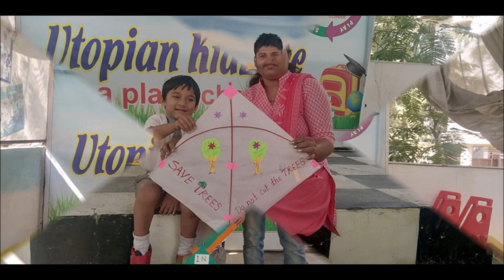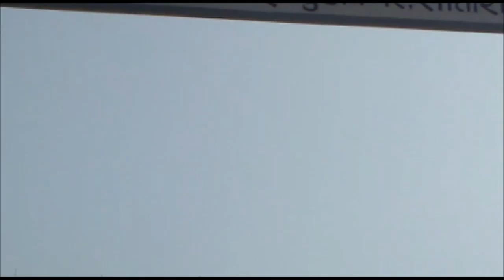Kite making & flying competition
Utopian kids celebrated Makar Sankranti in an unique way. Mother assisted her ward in making the kite while father joined him/her in flying it. Prizes were given to the deserving group.